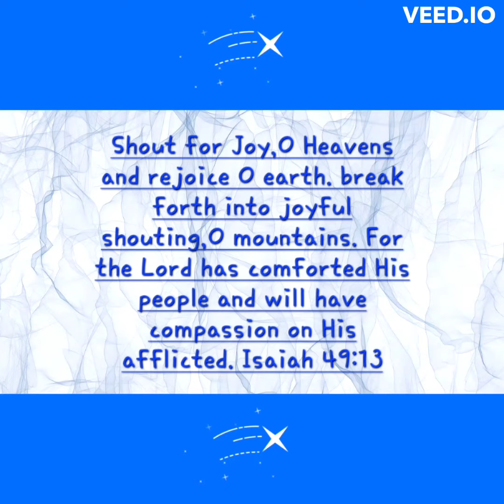Seek the Lord....💖